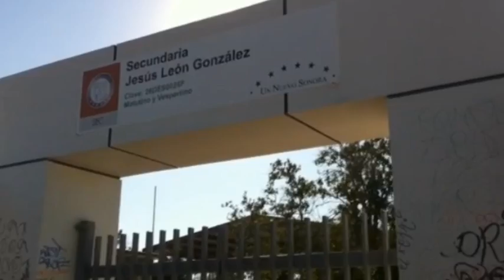Bloquean calles maestros por pago de aguinaldo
Esta mañana se realizaron protestas simultáneas con maestros de las secundarias 4, 6, 7 y 12.